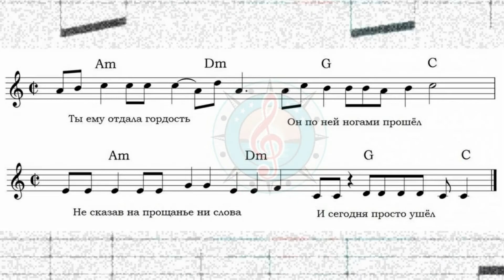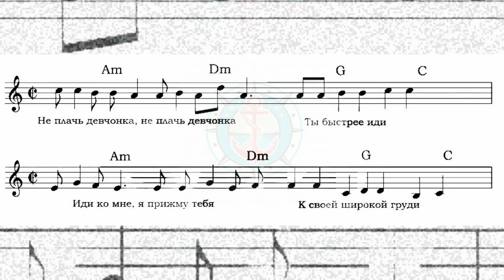Не плачь, девчонка - Александр Ревва (ноты+аккорды)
Артур Пирожков лучшее
Не плачь девчонка - OST Смешанные чувства